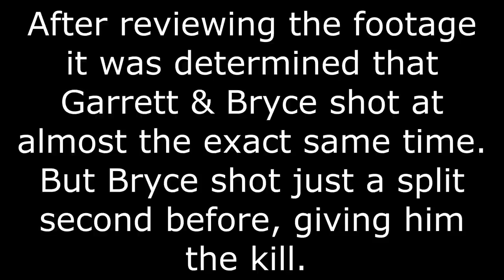304 Outdoors Squirrel Hunt 2023 (NEW RECORD!)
The 304 Outdoors boys go on their annual squirrel hunt with Bryce's fiest pixie, and bring home a personal record of squirrels.